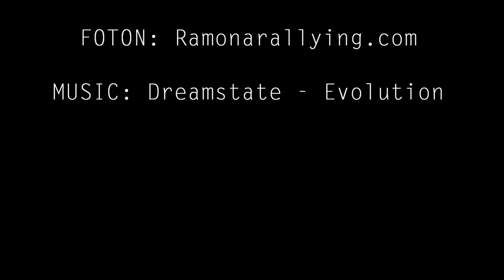Ramona Karlsson 2.0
En uppfräschning av videon med klipp på rallyföraren Ramona Karlsson.